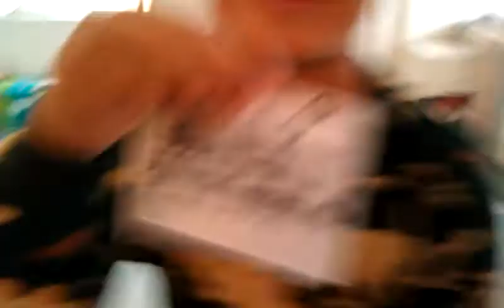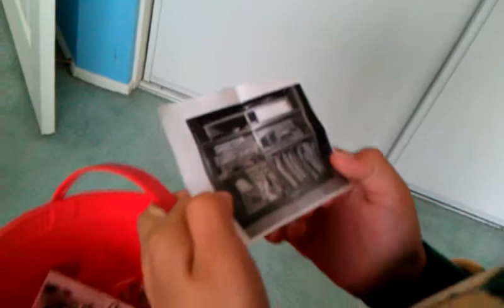Egg Hunt at Dad's 2011a